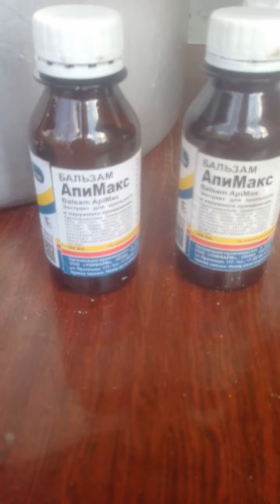ARIYA APİMAKS VERİLMƏSİ 28 mart 2021